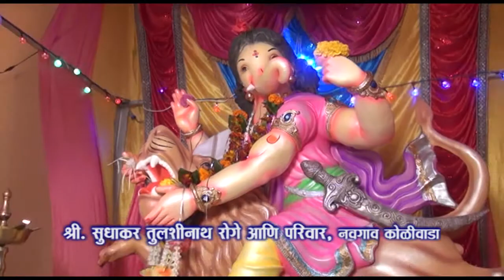Sudhakar Roge, Navagav